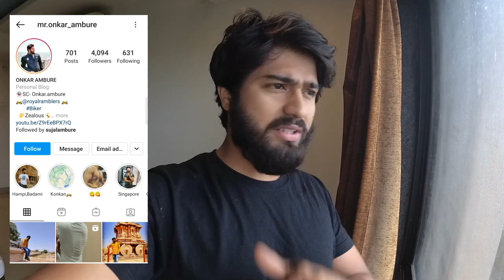राजगड-Rajgad Trek via Chor Darwaja|Trek in Maharashtra|Onkar Ambure Vlogs |Capital of Maratha Empire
Rain jacket and pants : QUECHUA By Decathlon
Full Sleeve Solid Men Sports Jacket